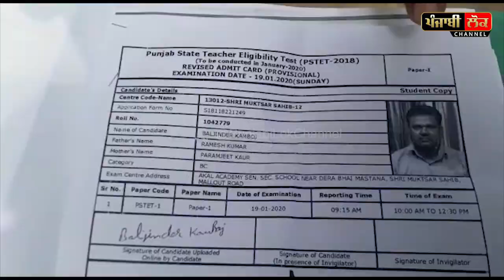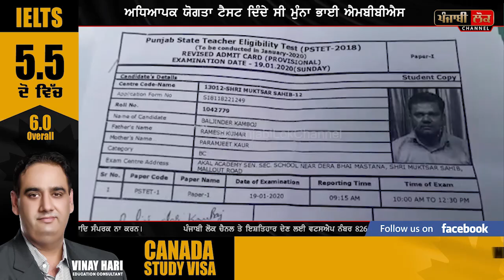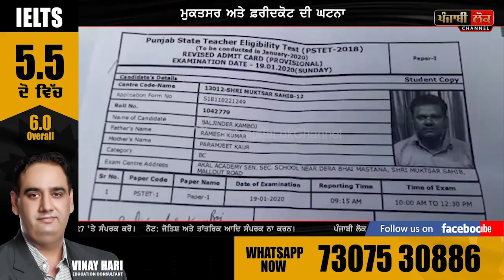ਅਧਿਆਪਕ ਯੋਗਤਾ ਟੈਸਟ ਵਿਚ ਆਹ ਤਾਂ ਹੋਰ ਹੀ ਕਾਂਡ ਹੋ ਗਿਆ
Teacher , Teacher Exam , Muktsar, Faridkot, Fake Student